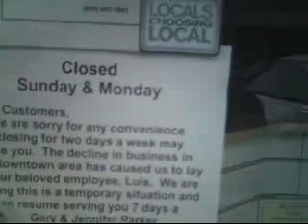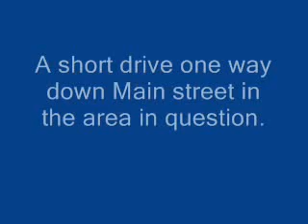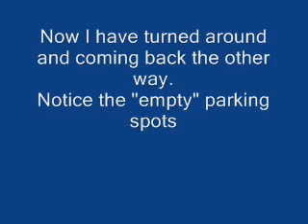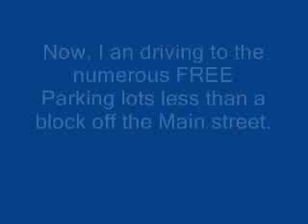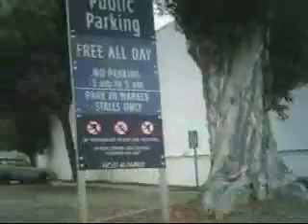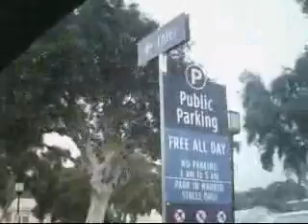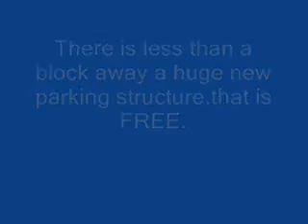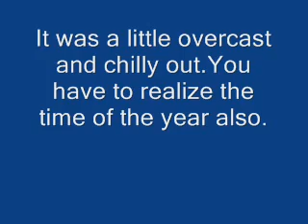Ventura on a Sunday